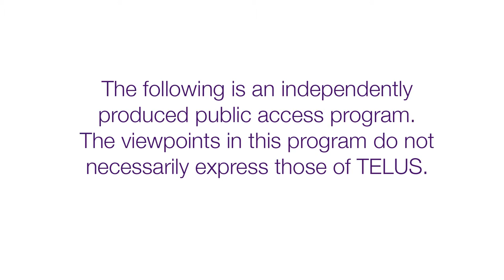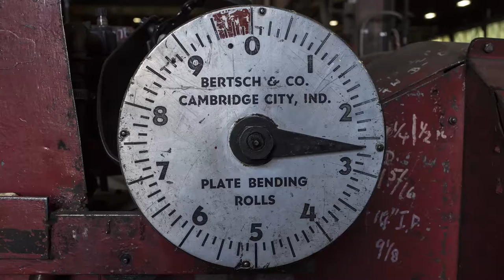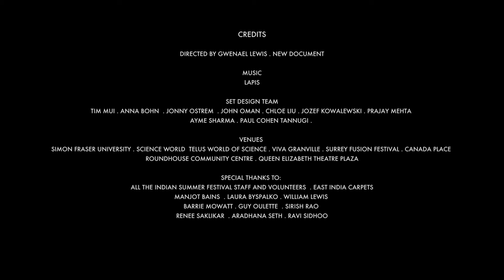The Merchant of Images (Short Film)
In July 2015, renowned art director Aradhana Seth (The Darjeeling Limited) photographed hundreds of strangers in Vancouver with her curious travelling photo booth, engaging children and adults in playful conversations about the city, belonging and art.

The short film "The Merchant of Images" explores this project in Vancouver, and releases on December 3, 2015 on Telus Optik TV and YouTube Canada.

Produced by Indian Summer Festival with support from Telus Optik TV. A film by New Document.